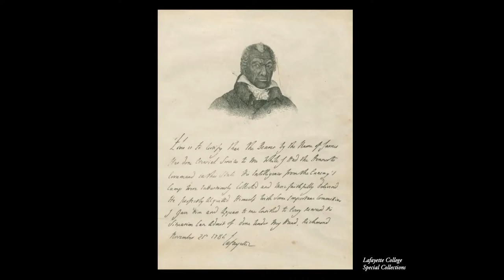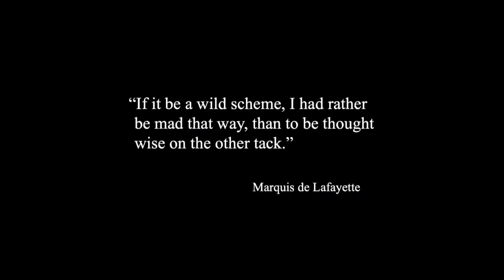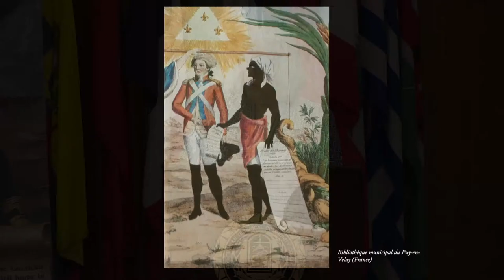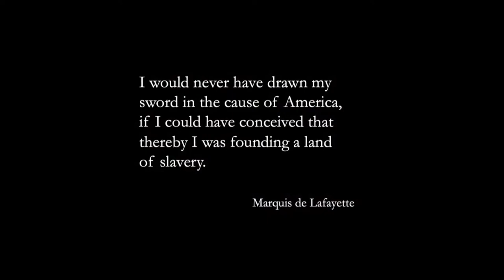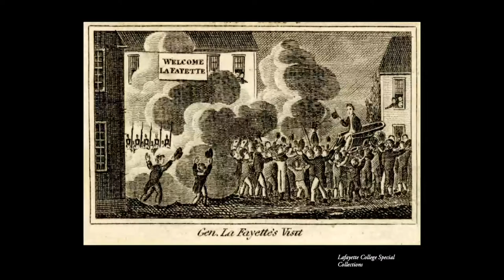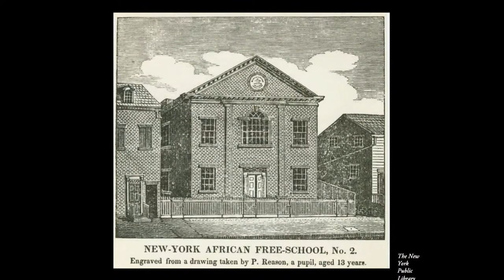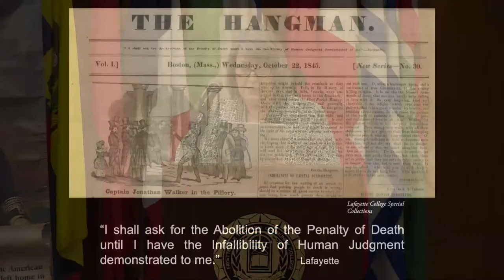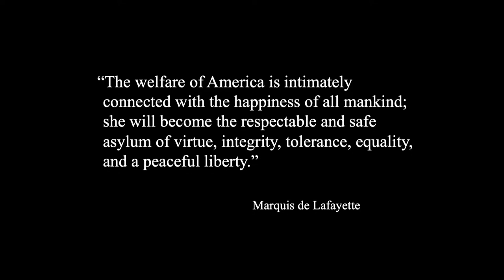View the Community Lecture Series: Lafayette and Human Rights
Community Lecture Series: Lafayette and Human Rights  (Live from FTCC Tony Rand Student Center)